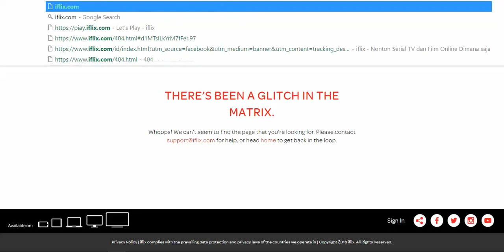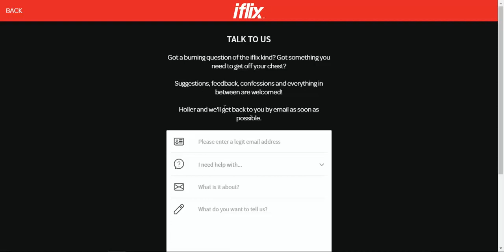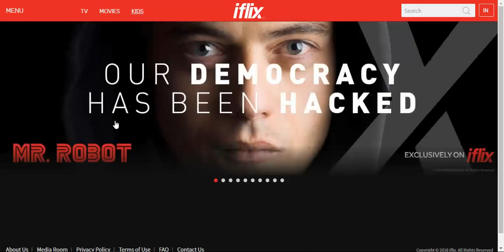Cara Nonton Iflix Gratis Untuk Pengguna IndiHome